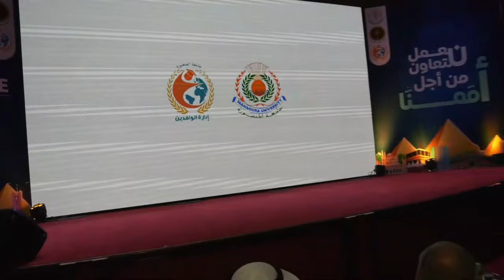كلمة السيد أ.د/ شريف خاطر - رئيس جامعة المنصورة فى افتتاح الملتقى التعريفى للطلاب الوافدين